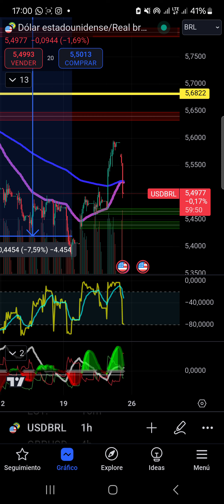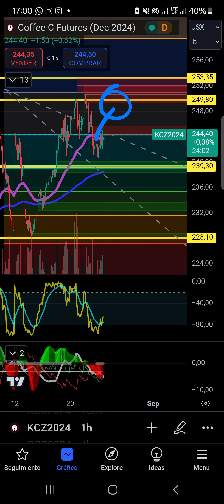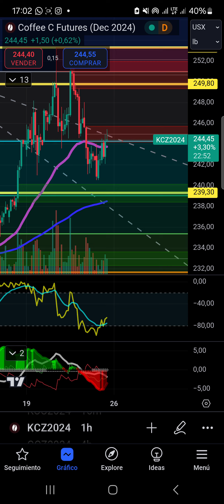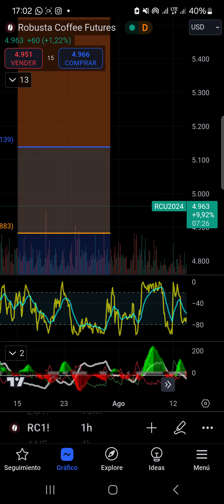un ejemplo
Esto es un ejemplo de lo que reciben los miembros del canal todos los días. los invito a hacerse miembros del canal para que puedan recibir este tipo de información